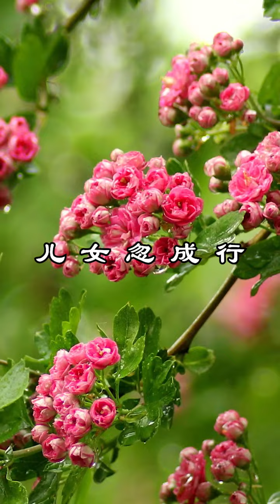中文古典诗词：《 赠卫八处士》 [唐] 杜甫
人生不相见，动如参与商。今夕复何夕，共此灯烛光！
少壮能几时？鬓发各已苍！访旧半为鬼，惊呼热中肠。
焉知二十载，重上君子堂。昔别君未婚，儿女忽成行。
怡然敬父执，问我来何方？问答乃未已，驱儿罗酒浆。
夜雨剪春韭，新炊间黄粱。主称会面难，一举累十觞。
十觞亦不醉，感子故意长。明日隔山岳，世事两茫茫。
        诗歌大意是：世间的挚友就是这样难以相见，就像天上互不相见的参商二星。
今天又是什么日子能这么幸运，竟然有机会与你灯下畅叙旧情。
青春强壮的日子到底能有多少？不知不觉间你我都已鬓发苍苍！
听说朋友们大半已经阴阳相隔，听到你的声音我胸中激情澎湃。
没有想到我们已经阔别二十年，如今还能再次到你的家中拜访。
还记得当年分别时你尚未成亲，今日前来却见到你已儿女成群。
他们态度和顺地敬重父辈挚友，热情地问我是从什么地方前来。
简短的寒暄问候还没有进行完，你就已经吩咐他们排摆筵席了。
他们连夜冒雨割来肥嫩的韭菜，饭是喷香的夹杂黄米的二米饭。
你说我们难得有机会在此见面，端起酒杯就与我接连喝了十杯。
喝下十杯酒也难以让我一醉啊，是感受到老朋友你的深情厚谊。
明天我们就要再次被山岳阻隔，从此就再难有叙旧对饮的机会。
        这首诗大概是唐肃宗乾元二年（759年）春天，杜甫任华州司功参军时所作。乾元元年（758年）冬天，杜甫因上疏救房琯，被贬为华州司功参军。冬天杜甫曾告假回东都洛阳探望旧居陆浑庄。乾元二年三月，九节度之师溃于邺城，杜甫自洛阳经潼关回华州，卫八的家就在杜甫回转时经过的奉先县。在奉先县，杜甫访问了居住在乡间的少年时代的友人卫八处士。一夕相会，又匆匆告别，产生了乱离时代一般人所共有的人生离多聚少和世事沧桑的感叹，于是写下这首诗赠给卫八处士。
        杜甫（712年—770年），唐代现实主义诗人。字子美，尝自称少陵野老。举进士不第，曾任检校工部员外郎，故世称杜工部。宋以后被尊为“诗圣”，与李白并称“李杜”。其诗大胆揭露当时社会矛盾，对穷苦人民寄予深切同情，内容深刻。许多优秀作品，显示了唐代由盛转衰的历史过程，因被称为“诗史”。在艺术上，善于运用各种诗歌形式，尤长于律诗；风格多样，而以沉郁为主；语言精炼，具有高度的表达能力。存诗1400多首，有《杜工部集》。